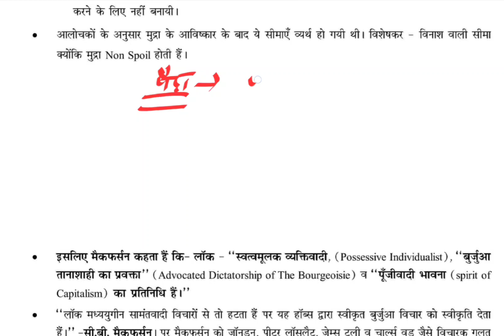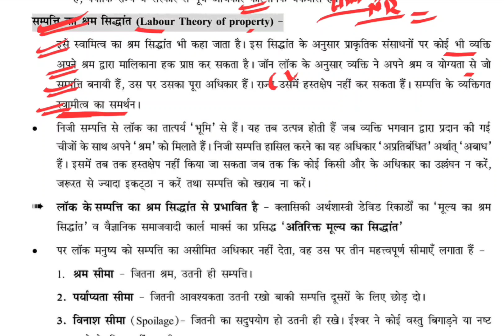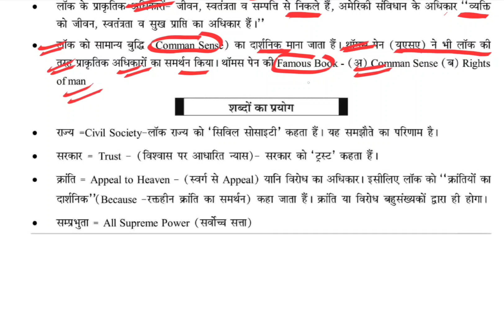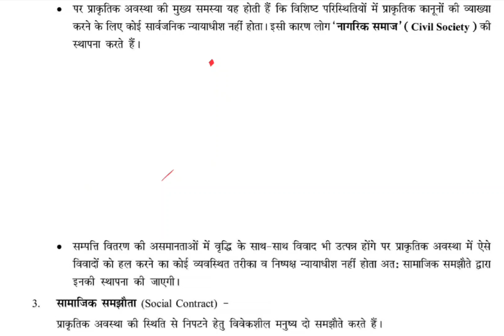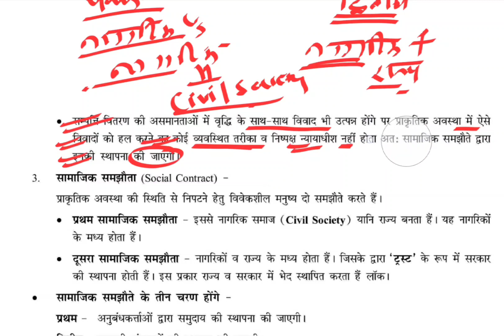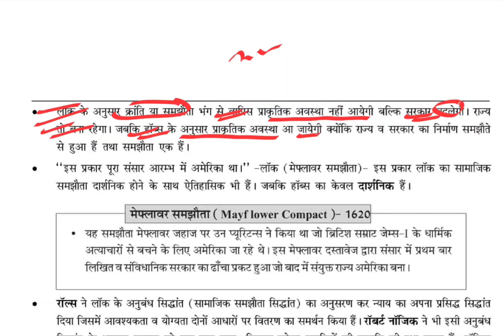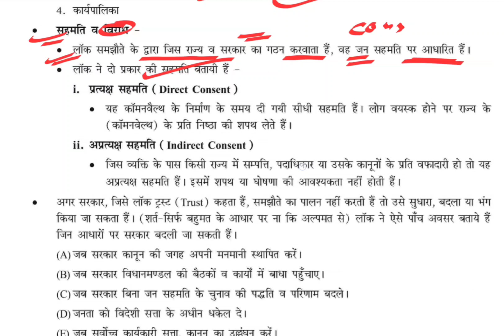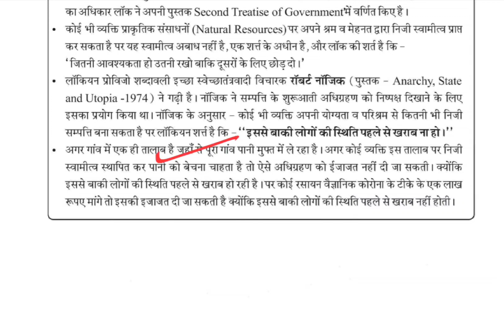LECTURE- 18 John Locke part-2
Rajesh Mishra sir book राजनीतिक विचारक
NET/JRF के लिए रामबान सीरीज
राजनीति विज्ञान -2019 के पाठ्यक्रम पर आधारित
राजनीति विज्ञान एक समग्र अध्ययन   (UGC NET/JRF) प्रतियोगी परीक्षाओं के लिए विशेष उपयोगी